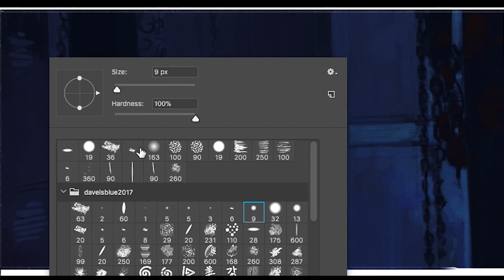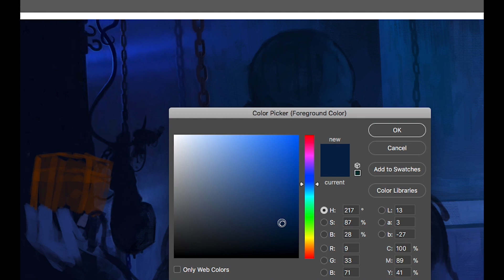데바데 신규살인마 "핀헤드"를 소개합니다! | 컨셉아트 | 캐릭터 그리기 | DBD Pinhead Chapter Fan Made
Pinhead is my top pick still but I have a few more horror characters I would love to see in DBD. Who do you want to play? Thanks for stopping by:)

ピンヘッドは今でも私のトップピックですが、デッドバイデイライトで見たいホラーキャラクターが他にもいくつかいます。誰にプレイしたいですか？コメントを残して、次のキラーコンセプトアートを選びます！立ち寄ってくれてありがとう:)

자막에 '뎃글'아니죠 '댓글'입니다;;;
헬레이져 시리즈 10편 다 본사람 여기 저 말고 또 있을까요? 제가 이상한거죠~절대 추천하지 않습니다ㅋㅋ데바데에 핀헤드가 나왔으면 좋겠다 생각한지 오래됬고요 '더 넌'에 발락곽 '위시마스터'에 진 도 좋을꺼 같습니다. 이건 팬아트지만 다음 멋진 킬러..기대해봅니다!